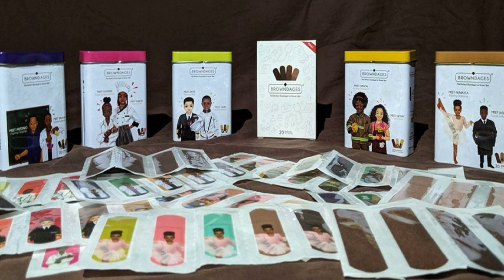Interview | Intisar Bashir, Browndages , CEO talks Shark Tank Offer, Entrepreneurship, & Legacy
Fresh from receiving investment from Shark Tank, Intisar will be the next guest on Minority Report featuring Black-Owned Businesses. Browndages is the brainchild of the husband and wife duo, Rashid Mahdi and Intisar Bashir. Once they realized that bandages were supposed to be flesh tone and noticed none of the bandages they purchased in stores matched the skin of anyone in their family, they decided to launch Browndages!